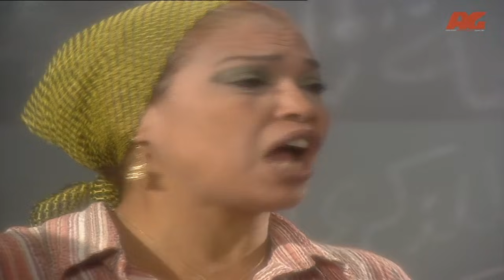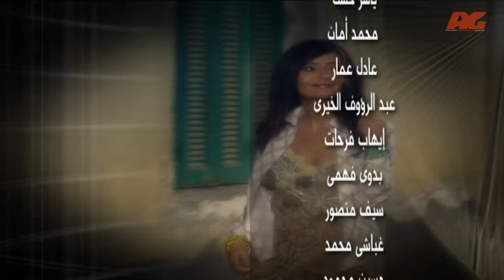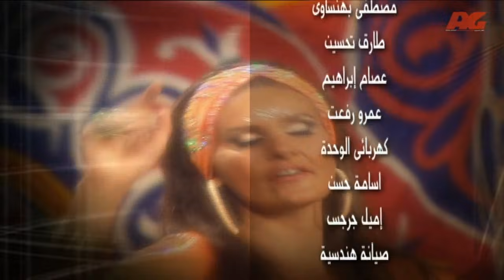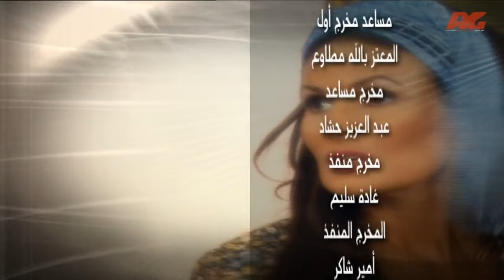مسلسل احلام عادية HD - الحلقة الحادية والعشرون - بطولة النجمة يسرا - Ahlam 3adea Series Ep 21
أحلام عادية - عالم الهنجرانية .. عالم للصوص الذين يتصرفون وفق قوانين خاصه بهم … بطلة العمل ناديه أنزحة (يسرا) وضعتها الظروف كى تكون لصة تسرق لتعيش ولكن فى أعماقها تتمنى فقط أن تعيش كالبشر العاديين بلا زيادة أو نقصان … بلا مال كثير أو جاه أو ثروة … إنها الأحلام العادية … و عندما تحاول فعل ذلك تصطدم بكل ما يمكن للمرء أن يتخيله … مجتمعها الذى يرفض توبتها … زوجها اللص فعلها … والذى فى محاولة للإنتقام منه يموت إبنها الوحيد … لتبدأ رحلة الإنتقام ممن قتلو زوجها لتكتشف أن لصوص الهنجرانية ليسوا إلا صغار اللصوص أما كبارهم فهم الذين يرتدون أفخر الثياب و يسكنون القصور و يشار لهم. رحلة نادية للوصول إلى أحلامها العادية
يسرا – خالد صالح – جمال إسماعيل – سعاد نصر – محمد الشقنقيرى – صفاء الطوخي